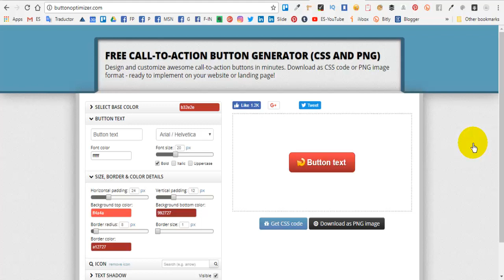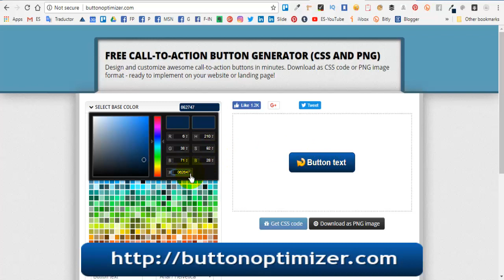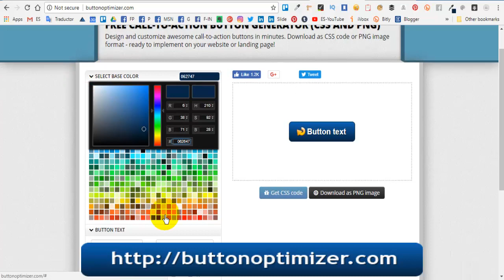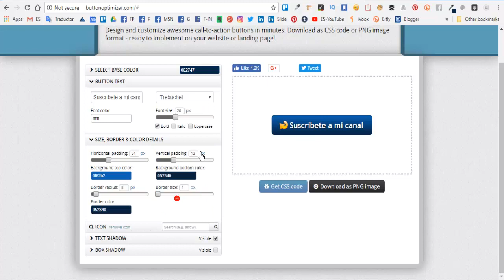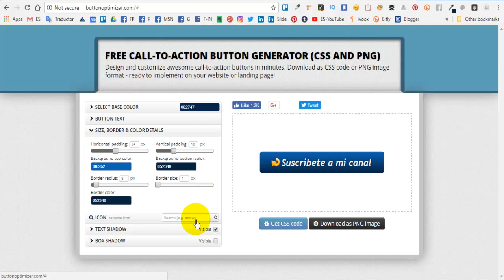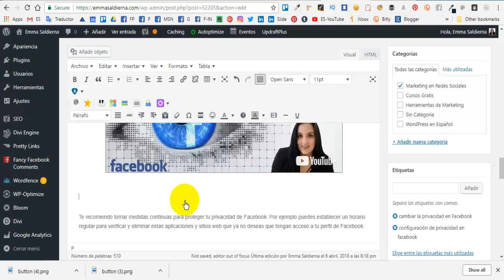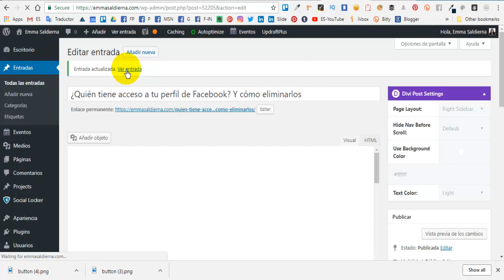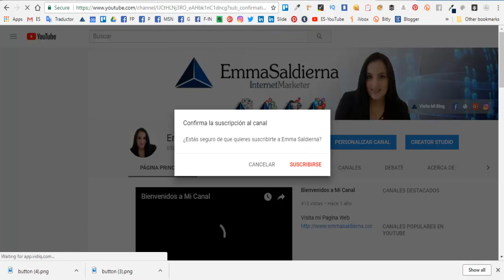Programa Generador de Botones Online en CSS y PNG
𝐑𝐞𝐜𝐮𝐫𝐬𝐨𝐬 𝐪𝐮𝐞 𝐦𝐞𝐧𝐜𝐢𝐨𝐧𝐨 𝐞𝐧 𝐞𝐥 𝐯𝐢𝐝𝐞𝐨.